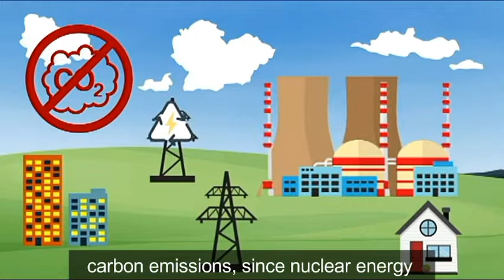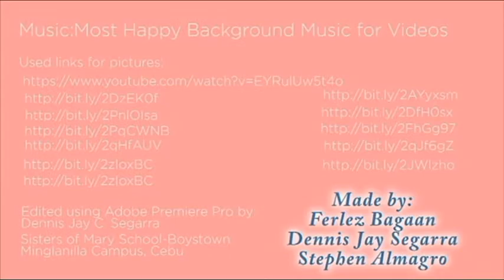Explaining Nuclear Science and Technology Benefits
A creative explainer video that is focusing on Nuclear Science and Technology advancements (mostly on Nuclear energy). It tells the viewer that nuclear energy is better than coal power plants and some benefits are also shown as you go through on this video.